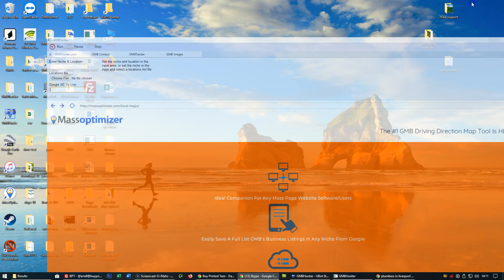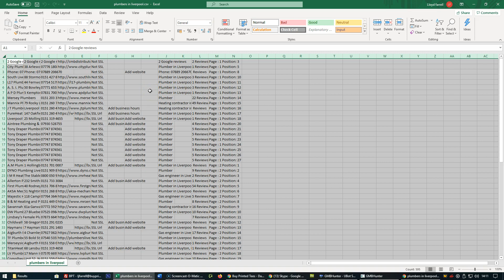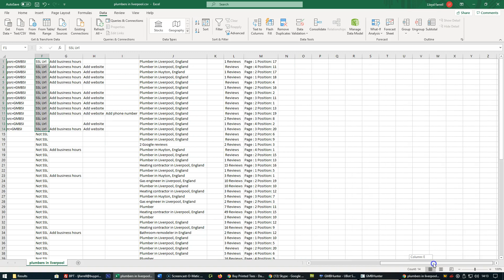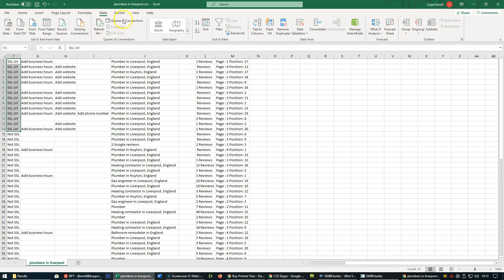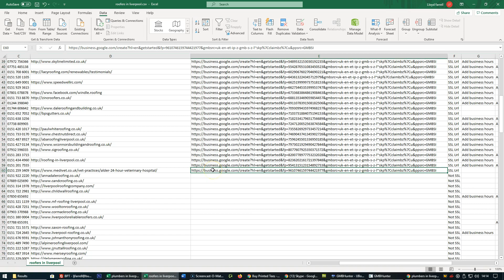GMB Hunter How To Find Unclaimed Unverified GMB Listings 2020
How To Find Unlimited Amounts Of Unclaimed Unverified GMB Listing in 2020 GMB Hunter.com

Effortlessly Search Any Niche, Any City, Any Time - Find An Unlimited Amount of Unclaimed Niche Targeted Relevant GMB´s

GMBTracker + With Proxy Support, Results Saved To CSV File To Send To Clients Each Month.

Easily Download All Clients GMB Images + Find Niche Related Images From GMB Listings.

Search A Complete Niche Across A Complete City or Country Using Our GMB Hunter Locations.csv

Search Any Niche, Any City, Any Time and find unlimited GMB Opportunities

Save All GMB Listings, Including All UNCLAIMED Google My Businesses

All GMB Information saved to an output CSV file,

Use the csv file to easily identify GMB optimization issues

All information saved including, GMB Business Name, Address, Mobile/Cell/Phone Number, Website, Category + More

Use as the perfect Google My Business Outreach Tool To Help Find New Clients